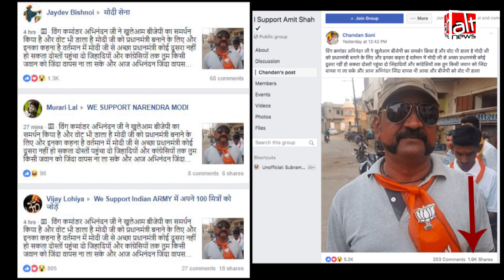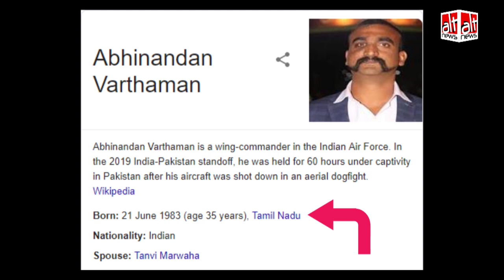क्या विंग कमांडर अभिनंदन ने भाजपा को वोट दिया? सच्चाई जानिए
सोशल मीडिया पर एक तस्वीर इस दावे के साथ शेयर की जा रही है कि विंग कमांडर अभिनंदन वर्तमान ने ख़ुलेतौर पर बीजेपी का समर्थन किया है और पीएम नरेंद्र मोदी के पक्ष में मतदान किया है। लेकिन असल में तस्वीर वायरल तस्वीर में दिख रहा व्यक्ति अभिनंदन नहीं विमल पटेल हैं।